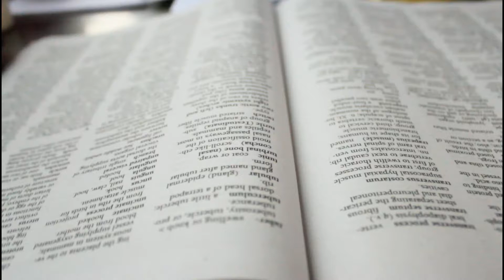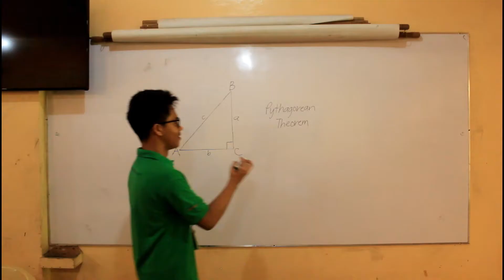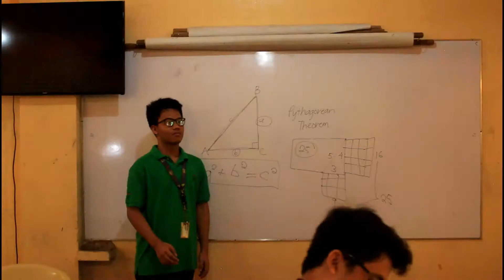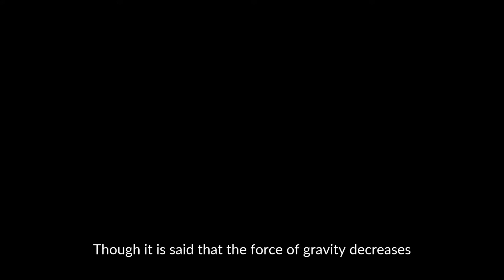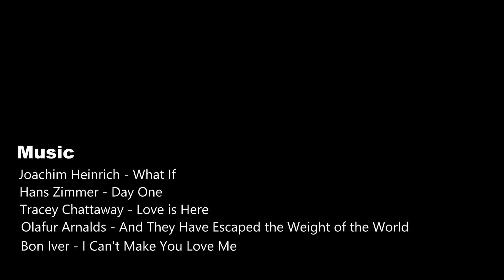NATSCI 1 Special Project - Gravity (Drama)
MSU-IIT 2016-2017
NATSCI 1, Section-B8
DRAMA VIDEO

Starring
Alexa Marie S. Revelo
Ace Kristoffer E. Labadan
Mohammad Yassin Hadji Amer
Jose Al D. Norbe Jr.